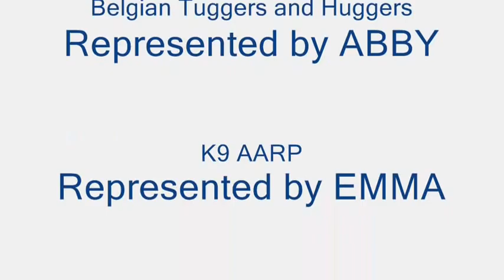Winter's First Snow 2011.wmv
Hike in the first snow of the 2011 on the peaks above Anchorage